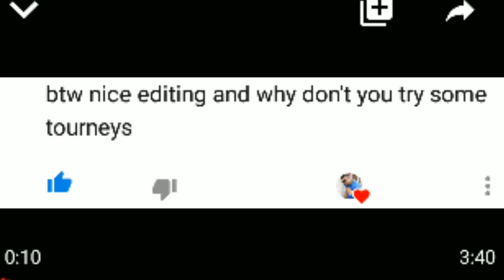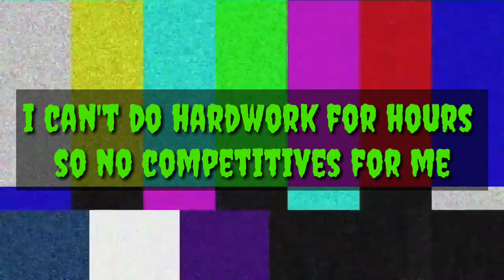How not to join competitives